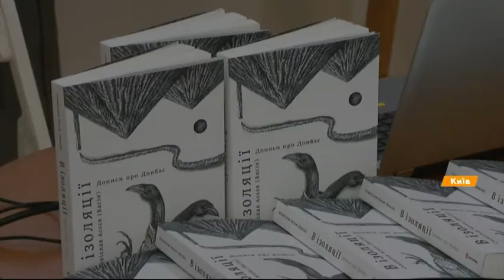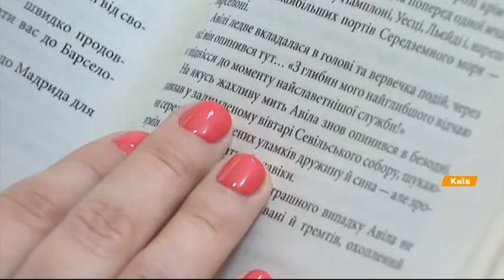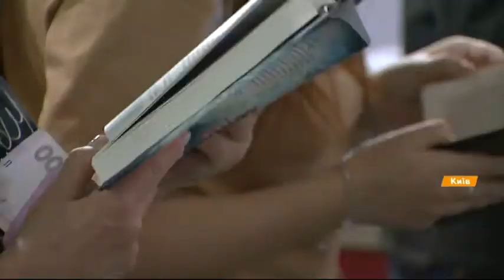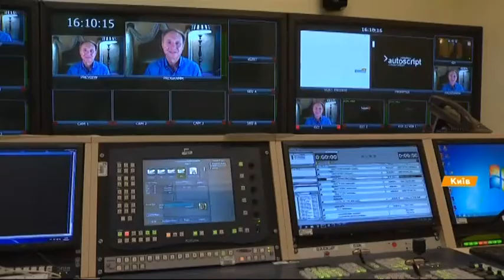Книга Дэна Брауна на украинском Джерело: головоломки, смертельные схватки и бегства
На Книжном Арсенале презентовали украинский перевод бестселлера американского писателя Дэна Брауна Джерело. Это продолжение приключений главного героя Кода да Винчи - профессора Лэнгдона.